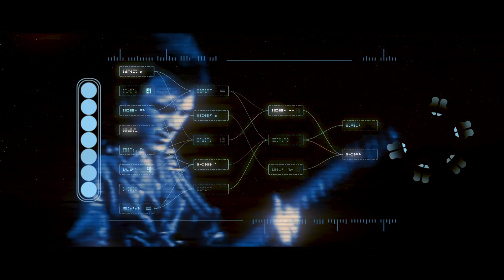RAMYBĖS SKVERAS - Grįžulo ratai (HQ AUDIO 2018 )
(autorius Robertas Čerenkovas)
Robertas Čerenkovas - vokalas, gitara
Viačeslavas Čerenkovas - gitara
Domas Bajorunas - bosinė gitara
Valdas Gervatauskas - gitara
Ričardas Švilpa - būgnai

@RAMYBES SKVERAS